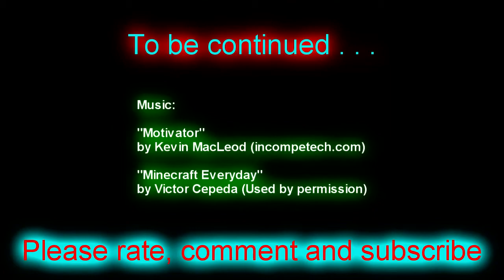E286- A New Station - TFC's Minecraft Adventure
Starting work on the stronghold minecart station.

"Minecraft Everyday"
by Viktor Cepeda